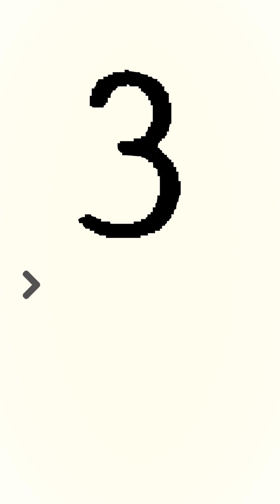Why Even AI Fails This One Challenge! ⚠️🤯 Part 1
Everyone trusts AI… but what if I tell you there’s one test it still can’t beat?

AI is reshaping industries, but some challenges still push its limits. In this quick breakdown, discover the surprising test even advanced AI models struggle to crack!